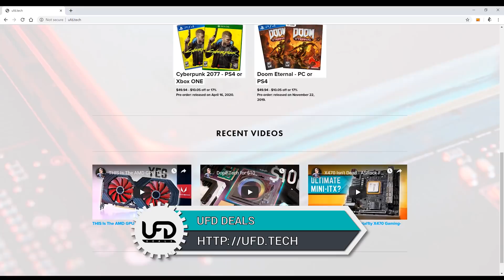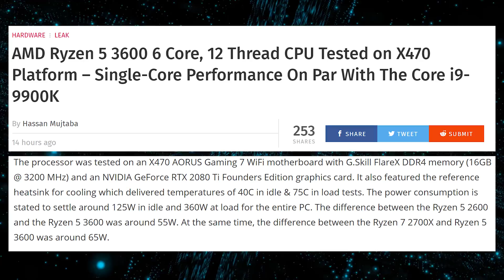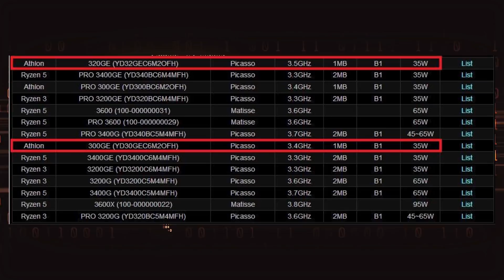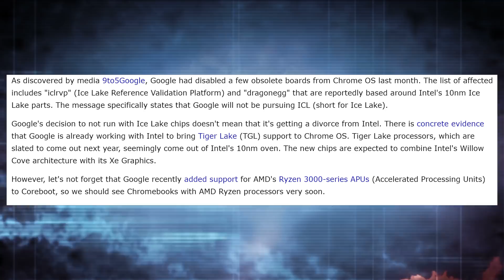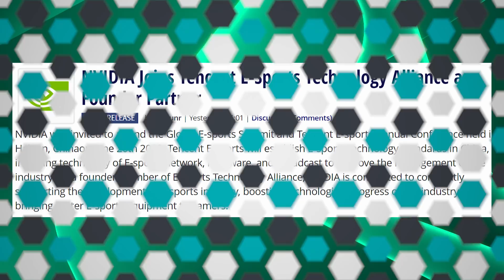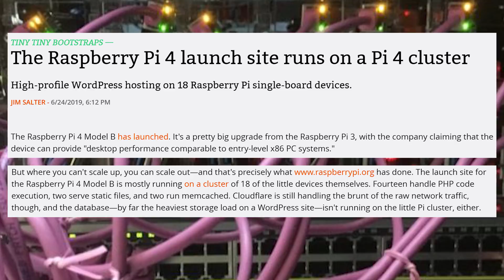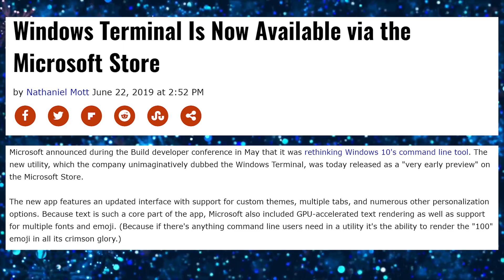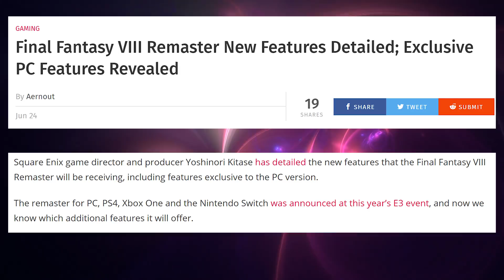Ryzen 5 3600 WRECKS The Competition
Sources & Timestamps!
► 00:48 Full Ryzen 3600 Review
► 04:02 ASRock Posts Upcoming APUs
► 04:44 Google Skipping Ice Lake
► 05:14 Google Exits Tablet Market
► 05:42 Nvidia Joins Tencent Esports Alliance
► 06:40 Raspberry Pi 4
► 08:27 Robot Duck
► 08:58 Lifelike Fish Robot with Blood
► 09:27 Windows Terminal on Microsoft Store
► 09:41 RTX Super Release Date Extended
► 10:43 SpaceX’s Heavy Launch & Landing
► 11:13 FFVIII Remaster To Have Cheats